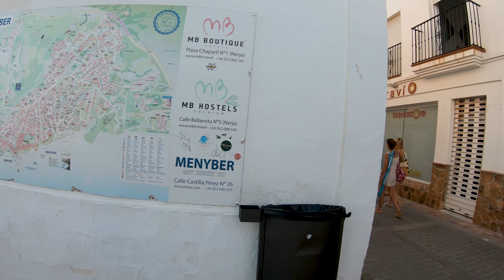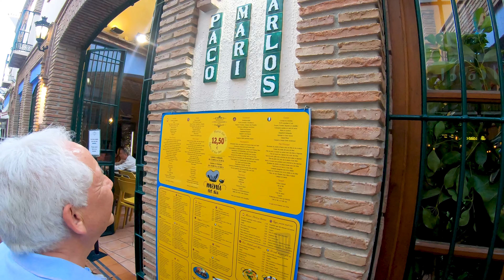Shops and restaurants in Nerja | Axarquía | Málaga | Spain Ep#60